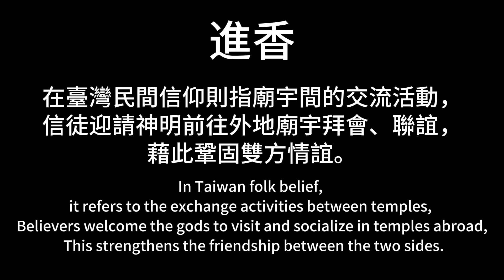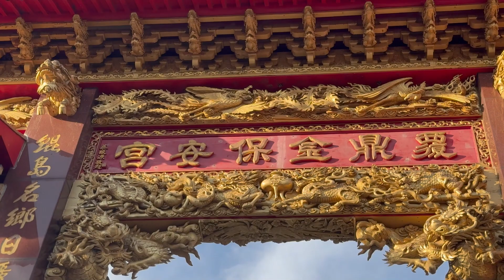112年桃園龍潭龍鳳宮南巡進香